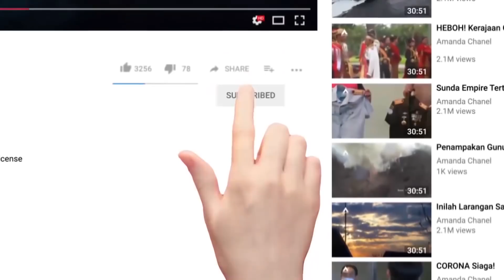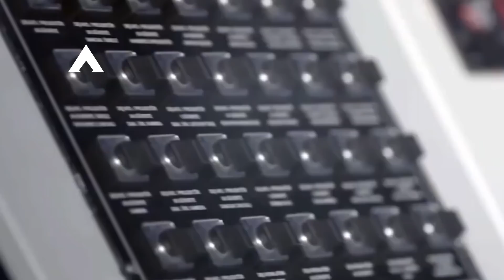Turki Dikeroyok 🔥 Perancis Merapat Bantu Yunani Boyong Jet Tempur Rafale ~ Berita Trending ✔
Angkatan Udara Prancis dikabarkan telah mengirim tiga pesawat tempur mereka ke negara persekutuan Yunani, Republik Siprus. Kedatangan jet tempur Prancis itu diduga kuat untuk mendukung Yunani menghadapi Turki di Laut Mediterania timur yang diklaim sebagai kawasan Zona Ekonomi Ekslusif (ZEE) Yunani.

Dikutip VIVA Militer dari In-Cyprus, pesawat tempur yang saat ini sudah tiba di pangkalan udara Siprus terdiri dari dua jet tempur Rafale dan satu unit pesawat pengangkut militer C-130H.

"Kehadiran mereka di Siprus berada dalam kerangka kerja sama pertahanan antara Republik Siprus dan Prancis dan apa yang disepakati dalam pertemuan yang diadakan di Paris baru-baru ini antara Presiden Siprus Nicos Anastasiades dan Presiden Prancis Emmanuel Macron," kata sumber militer yang tidak disebutkan namanya, Kamis, 13 Agustus 2020.